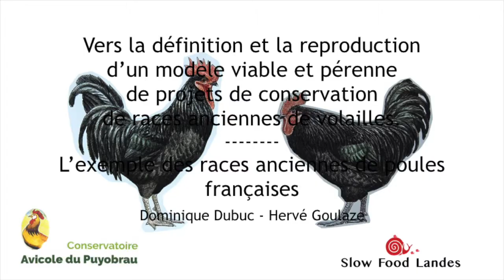Hervé Goulaze et Dominique Dubuc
Session 3 - Des races et des variétés locales face à la globalisation : quelles possibilités de valorisation et d’intégration des productions issues de la biodiversité agro-alimentaire à des modèles économiques viables ?

« Vers  la  reproduction  d’un  modèle  viable  et  pérenne  de  projets  de conservation de races locales de volailles »